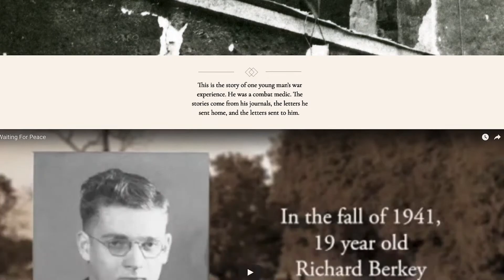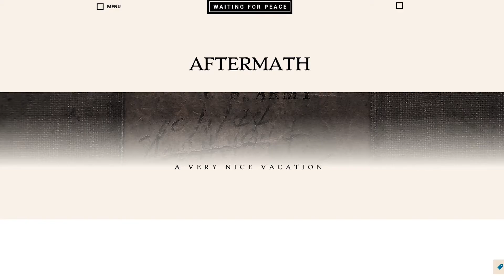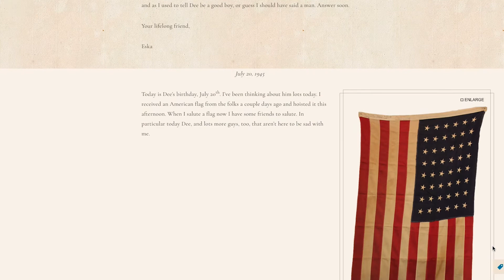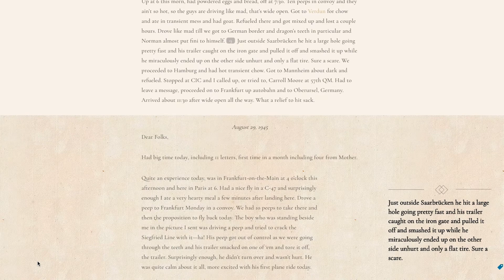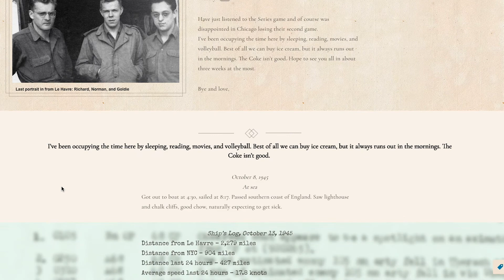Waiting for Peace: Creating an Interactive Multimedia Documentary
Richard Berkey was a third year pre-med student at Indiana University in the Fall of 1942 when he was drafted into the United States Army. Berkey’s wartime journal, letters, and a wide variety of historical documents provide the core of the book Waiting for Peace: The Journals and Correspondence of a World War II Combat Medic. With the support of Student Faculty Collaborative Research Grants from Linfield, a team of students and faculty adapted Berkey’s compelling story of war and personal transformation for online presentation through interactive multimedia. Hear from Prof. Michael Huntsberger, associate professor of Mass Communication, about the scholarly and creative processes that go into the development and presentation of a documentary in this emerging form.